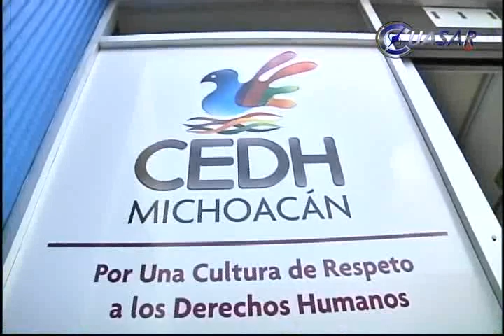Noticias de Michoacán, CuasarTv 2 de Julio del 2014